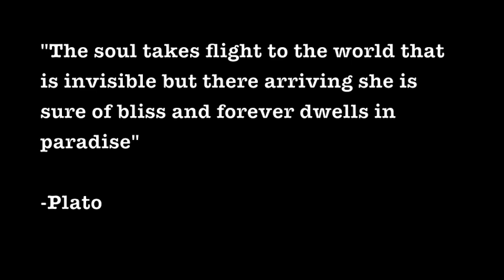Lady Jane Jane and Guilford Large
Not a very well known movie but a great one all the same. Quite deep though...